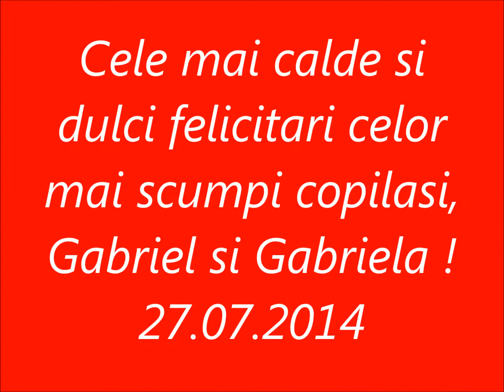Gabriel si Gabriela ! La multi ani !!!